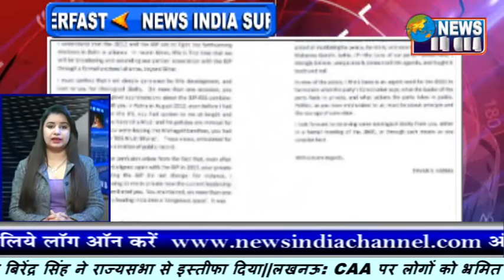सीएए वापिस नहीं होगा: अमित शाह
केंद्रीय गृहमंत्री अमित शाह मंगलवार को उत्तर प्रदेश के दौरे पर हैं। उन्होंने लखनऊ में नागरिकता संशोधन कानून के समर्थन में रैली की। उन्होंने कहा- मैं देश को बताना चाहता हूं कि सीएए के खिलाफ दुष्प्रचार किया जा रहा है। उन्होंने कहा- सीएए के खिलाफ राहुल बाबा, ममता, अखिलेश, मायावती समेत सारी ब्रिगेड कांव-कांव कर रही है। मैं लखनऊ की भूमि से डंके की चोट पर कहने आया हूं कि जिसे विरोध करना हो करे, सीएए वापस नहीं होगा। सीएए के समर्थन में शाह की यह छठी रैली है। इससे पहले वे अहमदाबाद, जोधपुर, नई दिल्ली, जबलपुर, वैशाली में जनसभाएं कर चुके हैं।